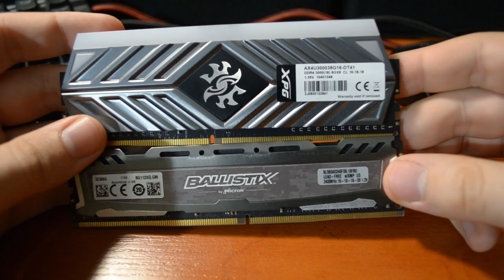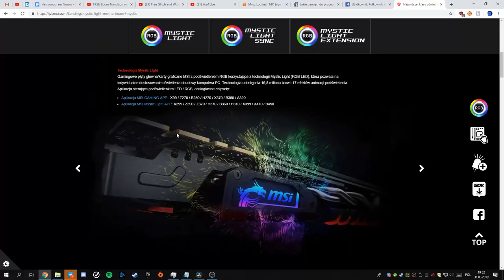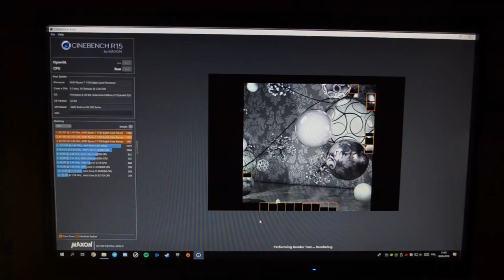🤔 Ile RAM 3000MHz daje mojemu PC?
Szybki RAM i Ryzen to połączenie idealne? O ile większość testów kończy się pozytywnie, pokazując dużą przewagę szybkich kości, tak wyniki mojego są nieco inne. Zerknijcie co tam ciekawego mi powychodziło.

Moja specyfikacja:
CPU: AMD Ryzen 7 1700 OC 3.4GHz
MOBO: MSI X370 SLI Plus
GPU: Radeon Sapphire R9 290
SSD: Goodram m.2 120GB
Zasilacz: BeQuiet 550W
Obudowa: Phanteks Eclipse P4000